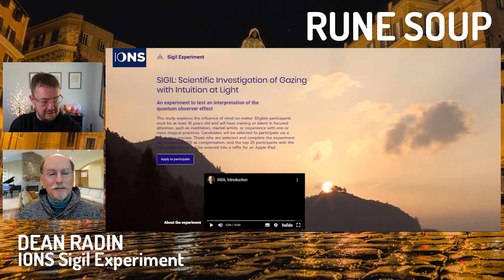Sigil Experiment: Join A World-First Scientific Investigation Into Sigil Magick With Dean Radin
The one and only Dr Dean Radin, chief scientist at the Institute Of Noetic Sciences (IONS) drops by to introduce his fascinating new research project that YOU can be part of.

And if you are joining us for the SigilADay2024 project, this might dovetail really well with your magical plans! (More details on the project can be found by joining the Telegram group below.)

🔼🔼 WHAT NEXT?🔼🔼